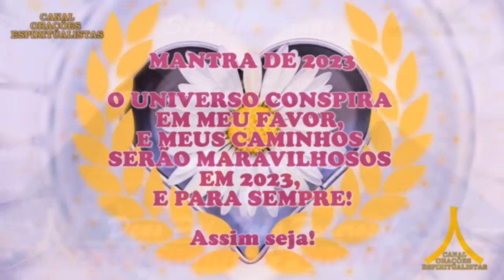Oração da Noite! Proteção com Ave Maria e Pai Nosso!